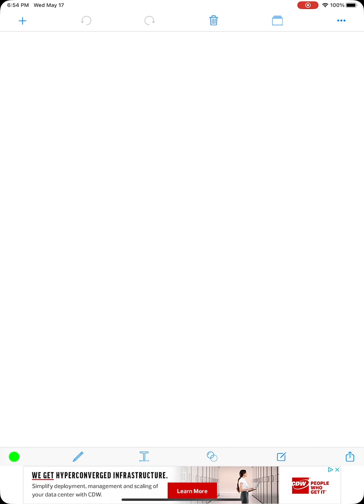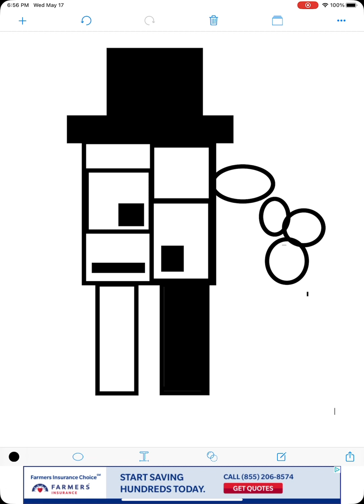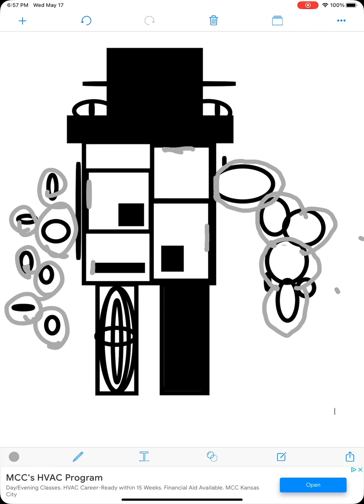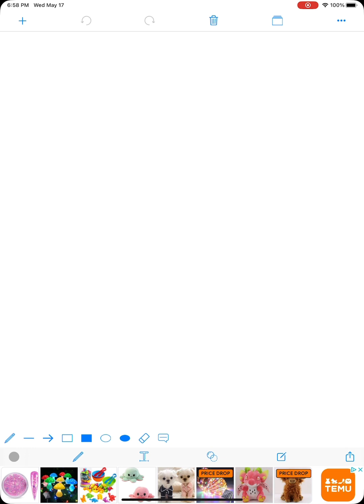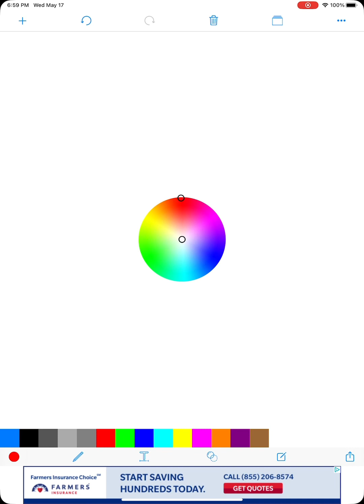May 17, 2023